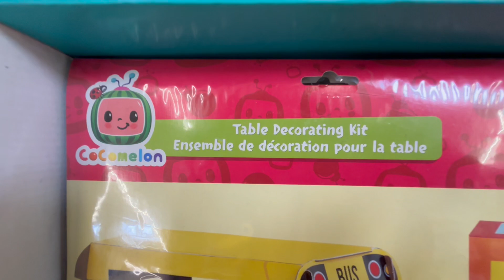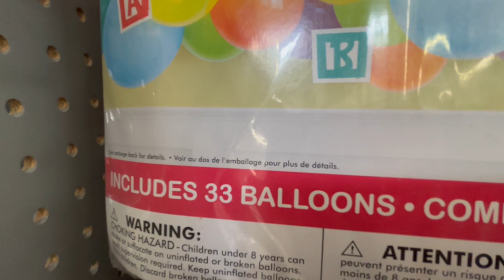COCOMELON Party Supplies @ WALMART - Balloons + Party Favors + Decorations + More